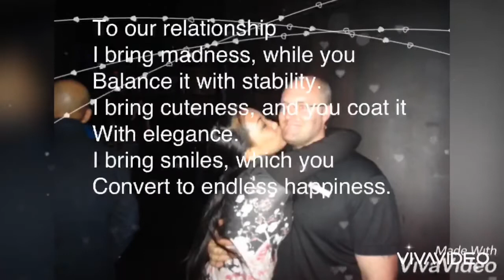themaydellswander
Reminescing for our 8 yrs of togetherness
5 yrs in marriage life
And his 36 yrs of existence 😘🥳🥂👫